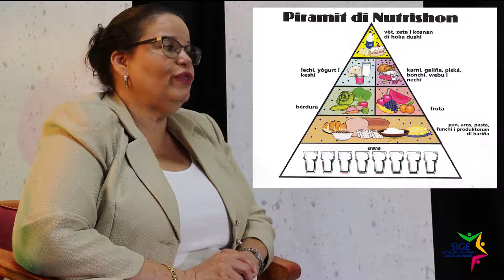Webinar Nutrishon pa bo siÑa bon